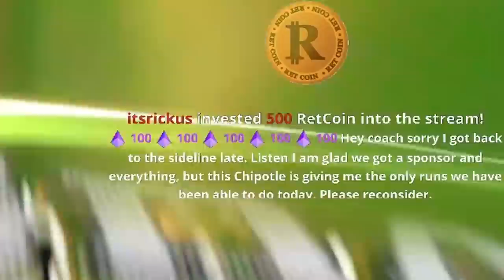We Hired a New Coach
Alinity helps Esfand open a new game of Madden, and even takes a crack at standing at the legendary podium of Coach Esfand. After opening, Esfand attempts to lead the Saints to victory over the Bills.